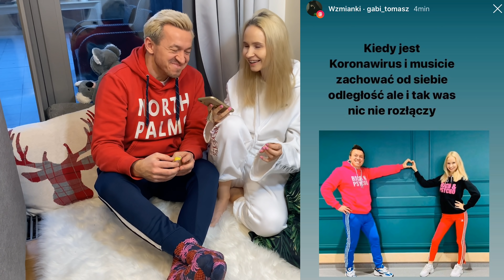Reakcja PSYCHO COUPLE na MEMY od WIDZÓW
Będziemy nagrywać odcinki z otwieraniem paczek od Was :)
Tu macie adres na który możecie je wysyłać:
Psycho Couple
ul. Dominikańska 21B
02-738 Warszawa
(to tylko adres korespondencyjny, nie mieszkamy tam )